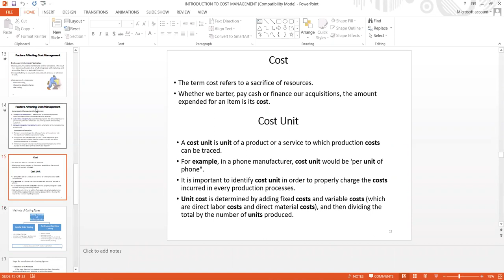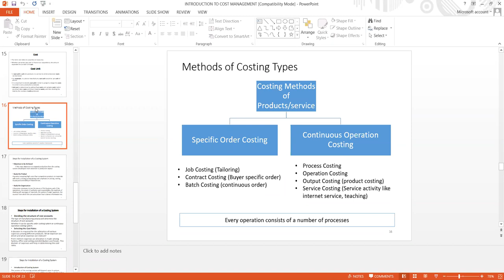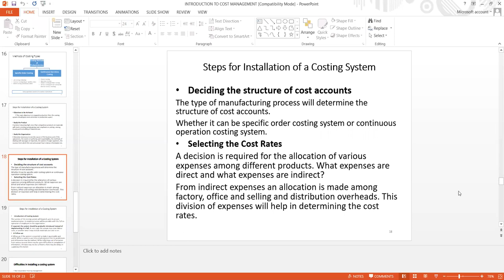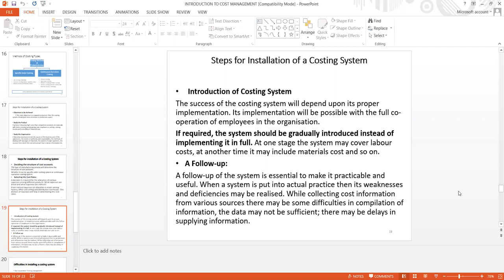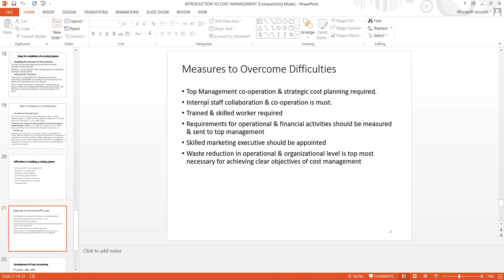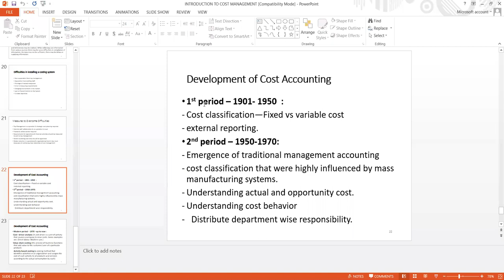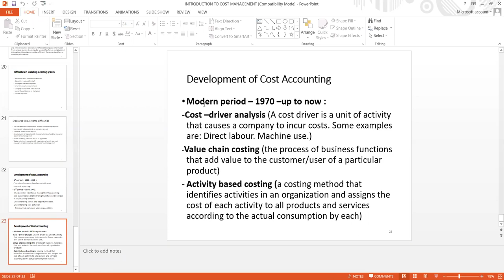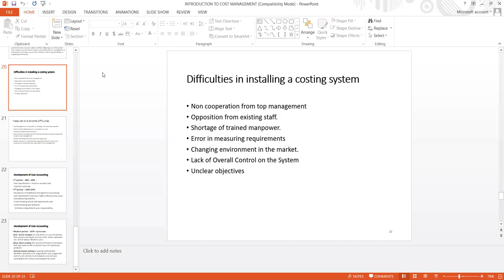ACM Lec 5 Rayhan Sir 5 10 20